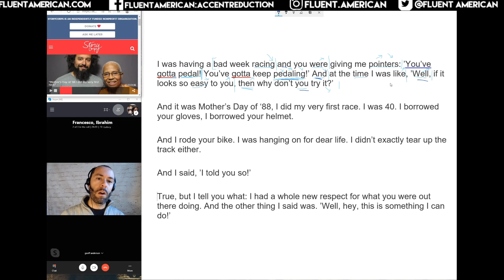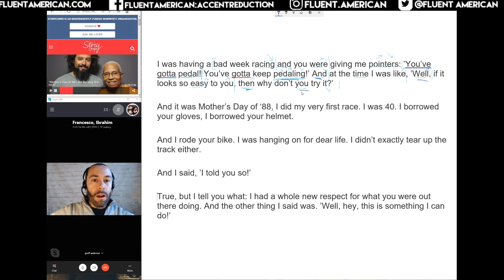American English Intonation, Linking, and Stress With Native Speakers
This is Native U: Fluent American's workshop series where we examine American English intonation, stress, pronunciation, and more though conversations between native speakers. If you want to practice linking in American English, or learn the difference between rising and falling intonation, or pitch and stress, this is the video for you!

This is a recording of our second workshop with students. Practice American English pronunciation techniques along with us!